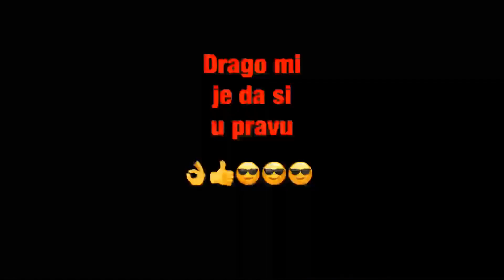KING SE NAROLJA KO TORBA I DAJE SAVJETE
Savjete glede alkohola, čestitki, nove godine, žena i mnogo sta drugo! Sta sve pijan covik kaze!